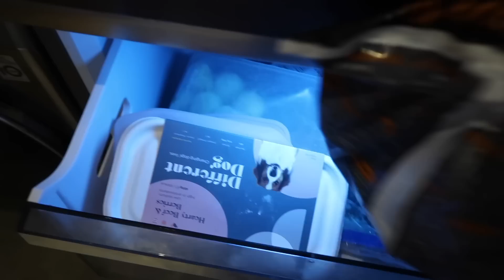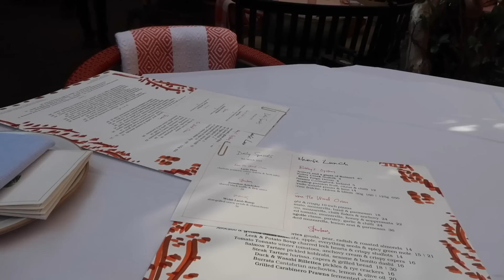IT'S GOODBYE FOR NOW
Amazon Haul:
Amazon green dress

Chapters:
00:00 - Intro
02:53 - Garden Updates
11:12 - GRWM
12:41 - Amazon Haul
21:30 - Jewellery Cleaning
22:17 - Breakfast
24:02 - OOTD
27:02 - London Trip
29:50 - Evening Skincare